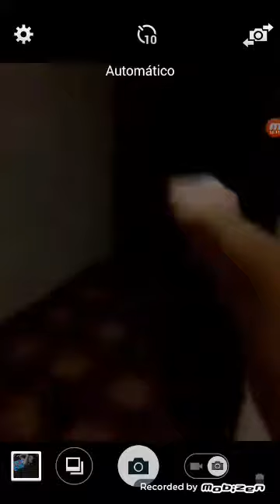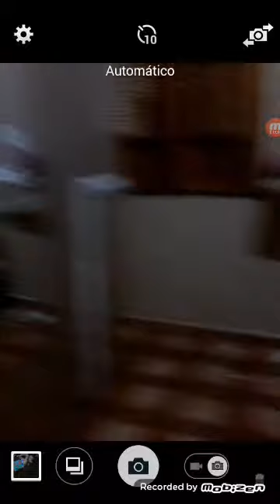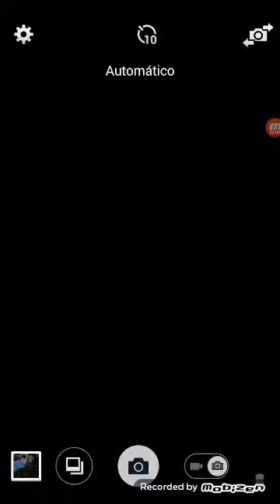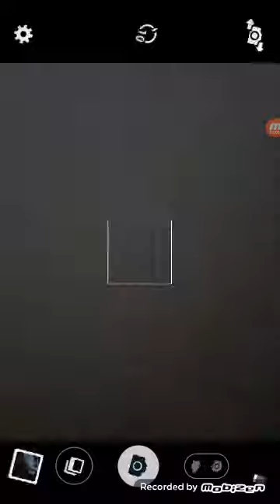CAÇADOR DE FANTASMAS - A MENINA ASSOMBRADA